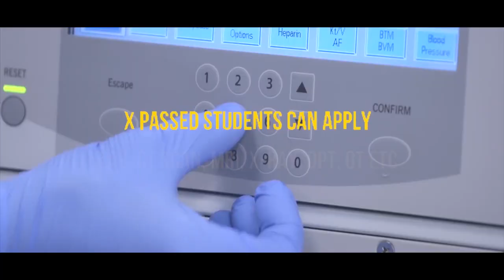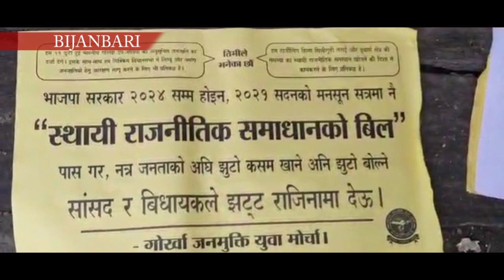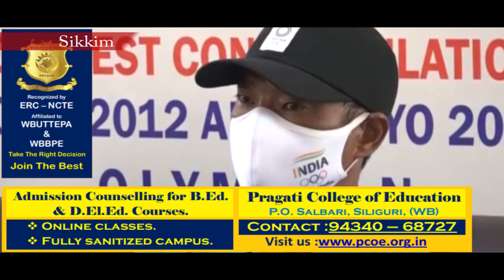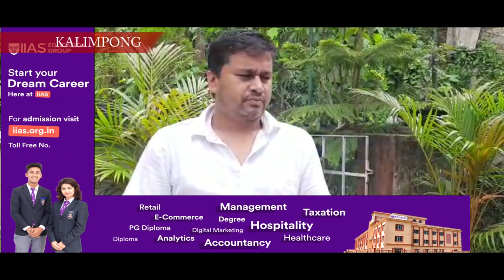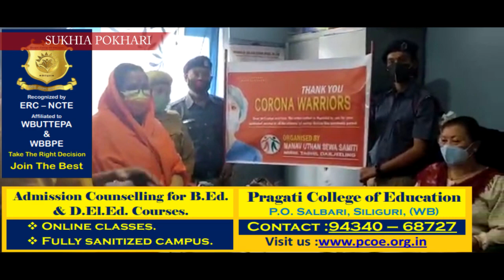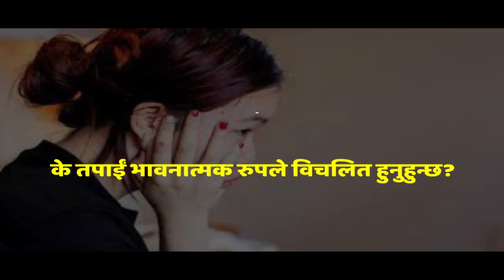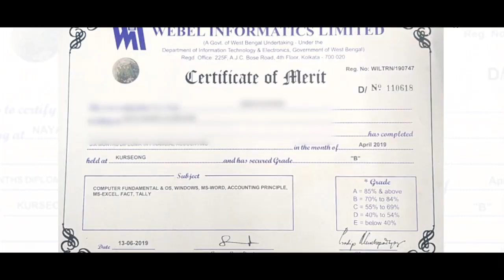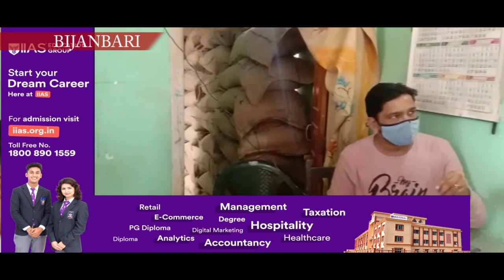Nepali News | Afternoon | 8th August 2021 | North Bengal & Sikkim News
Nepali News | Afternoon | 8th August 2021

१. गोजयुमो पुल बिजनबारी गोक समष्टिले बिजनबारी बजारमा गऱ्यो पोस्टरिङ।
२. टोक्यो ओलम्पिक सिक्किमका गौरव तरूणदीपलाई गरियो भव्य स्वागत।